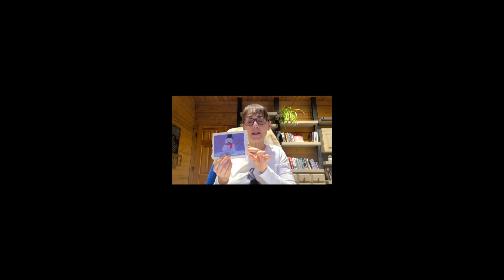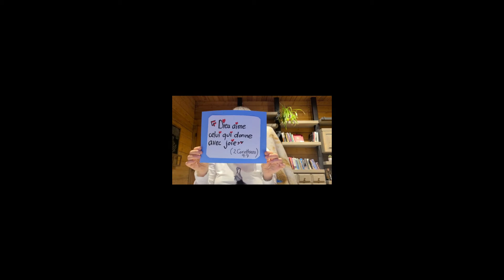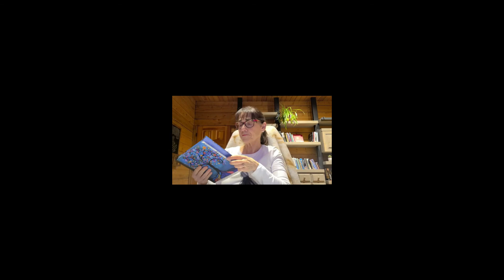Message de Noël pour les enfants